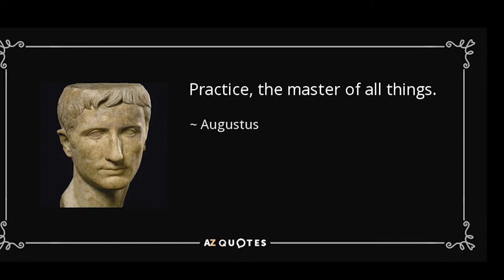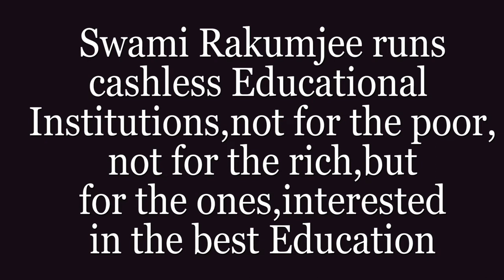EMPEROR AUGUSTUS CAESAR |BY SWAMI RAKUMJEE| YOU THE MASTER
89723922 Emperor Augustus Caesar said, "Practice, the master of all things." by Swami Rakumjee, recorded at the Rakumjee Ashram Devanahalli Taluk, Bangalore rural Karnataka India. Dharmadhikari Swami Rakumjee runs Cashless Educational Institutions not for the poor nor for the rich, but for the ones interested in the best education.